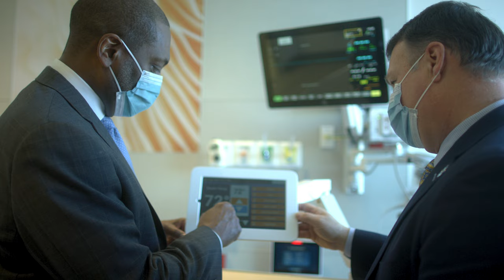Hackensack University Medical Center's, The Promise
Hackensack University Medical Center's Helena Theurer Pavilion is a nine story, surgical and critical care tower.  Each and every day our team makes promises to the community and the patients we serve.